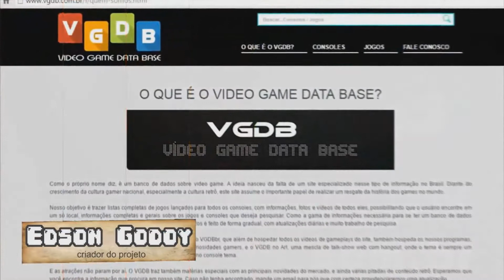Unboxing: Game que peguei no Precinho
Visite o Maior Museu de Metal Gear que Existe no Brasil